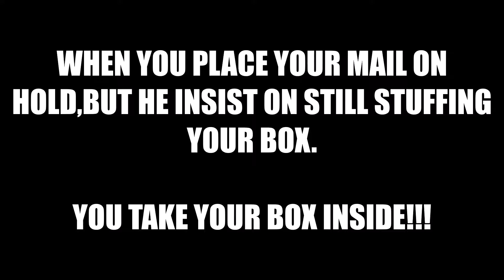What? wait, no box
for over 3 years we have been putting our mail on hold when we leave town. everytime they stuff mail in my box. ive taped it shut with black duct tape and complained to no avail

so i took my box off screws and brought it inside. found out they can not deliver mail if there is no box
nothing in our mail but junk but we have shady people on our street